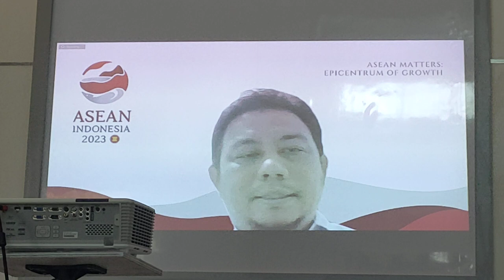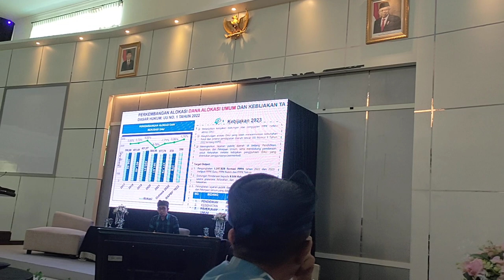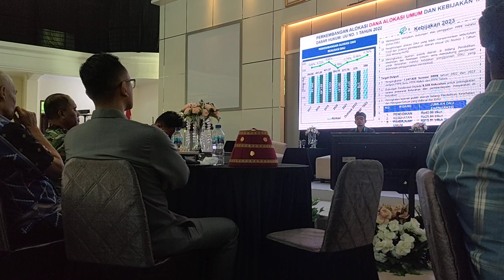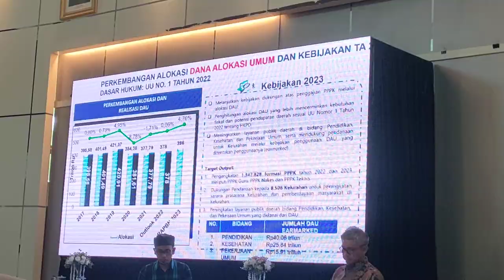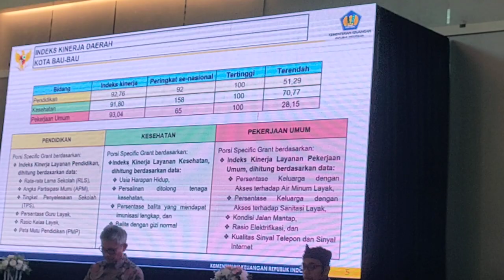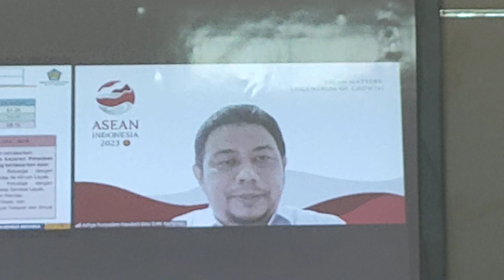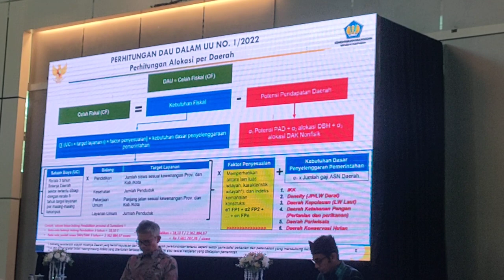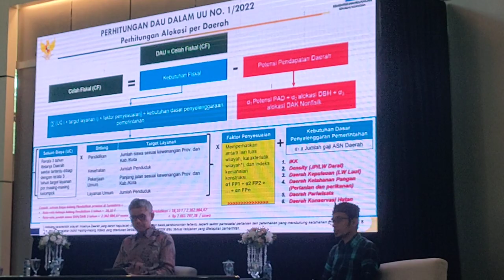Narasumber Musrenbang Baubau, Ini Ulasan Wisnu Hidayat, Pembicara dari Kemendagri